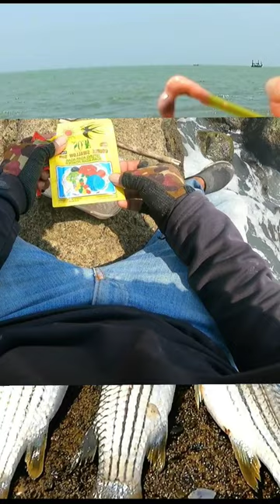Umpan Mancing Belanak Ekor kuning